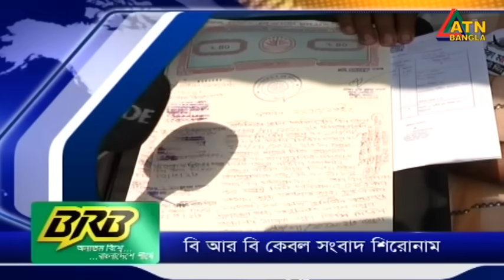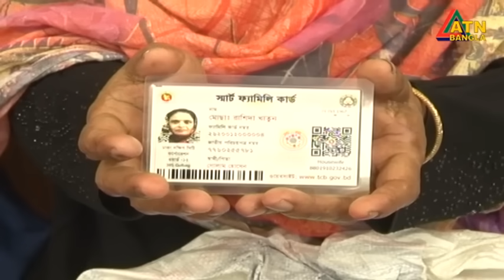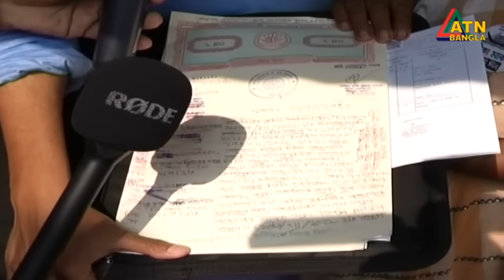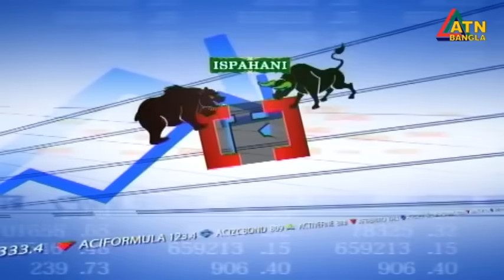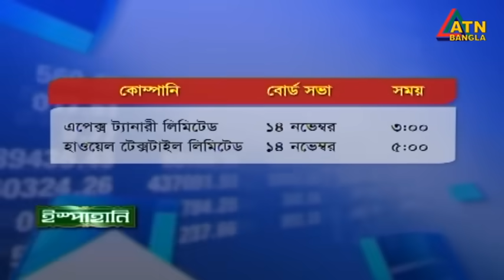এটিএন বাংলা ‌দুপুর ২ টার সংবাদ । 09.11.2023 | Bangla Khobor | Bangla News | ATN Bangla News